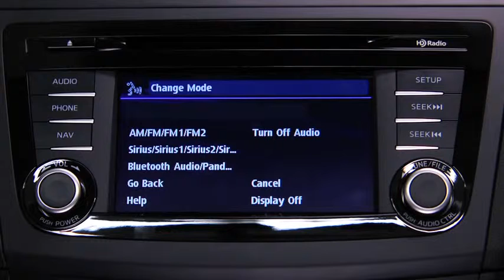2013 Mazda3 — Audio Control Voice Recognition Mazda USA